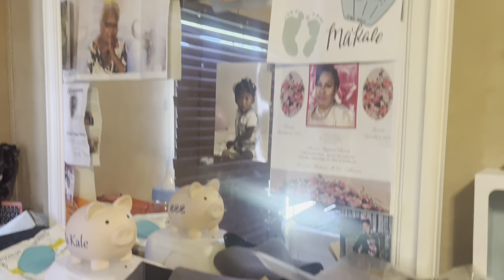Deep cleaning vlog : room tour 💕💕